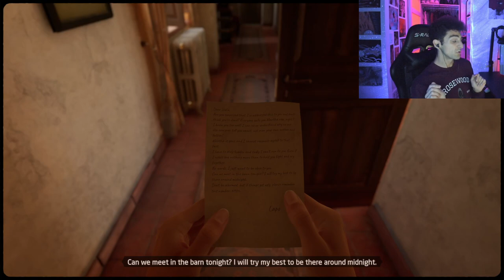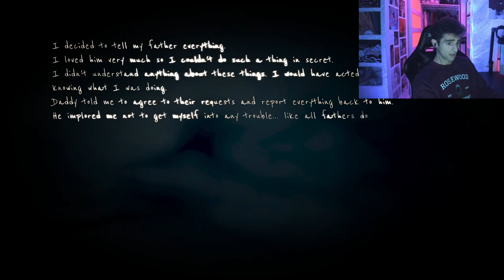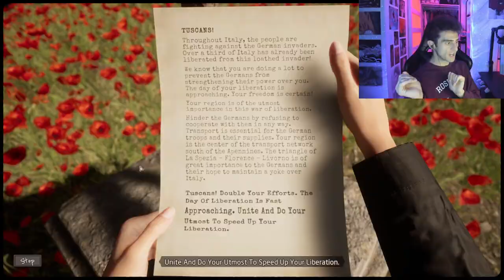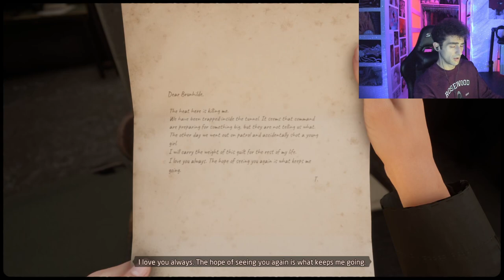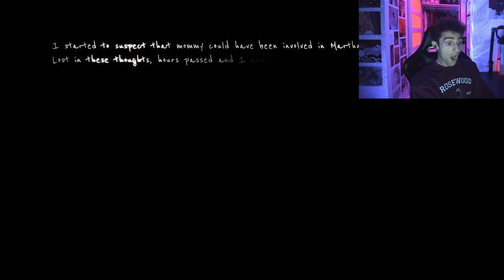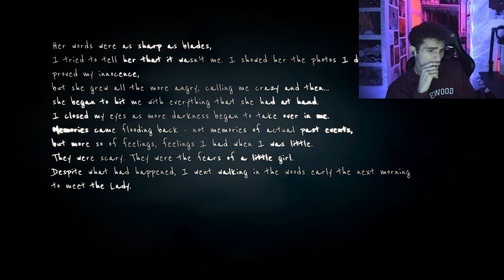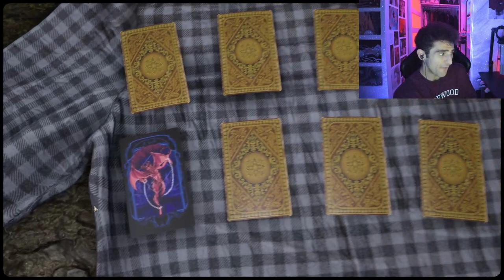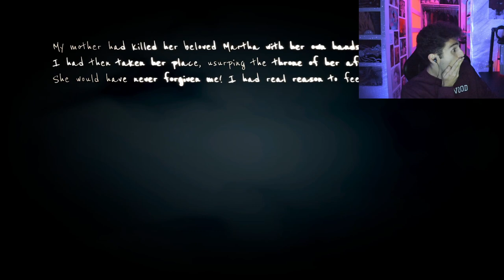MARTHA IS DEAD PART 2 [09-30-2023]